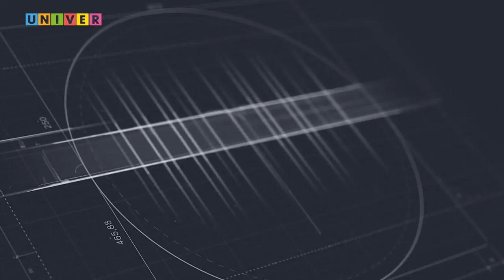Гипотеза. Правые в Италии: Маттео Сальвини и Лига Севера к общеитальянской Лиге? Лилия Иликова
Лига Севера в Италии с 1989. Маттео Сальвини -новый лидер итальянских правых. Миграционный кризис в Италии и антииммиграционная риторика Лиги Севера.
Результаты выборов марта 2018.
Путь Лиги Севера от Lega Nord Padania в общенациональную Lega. Отличие предвыборной кампании Лиги. Поствыборная кампания Лиги и персонально Сальвини. Почему 2 месяца после выборов нет правительства- противоречия Лиги и Движения 5 звезд.